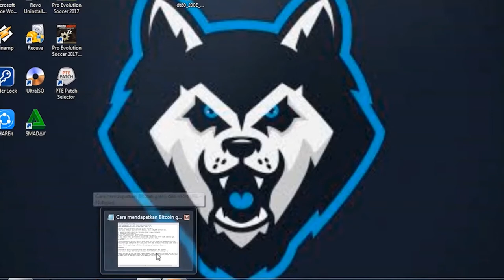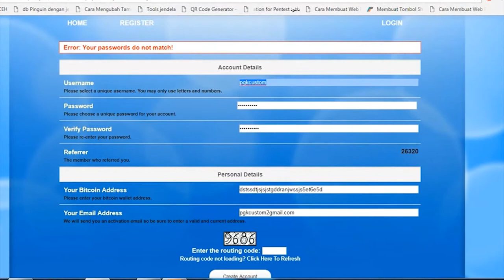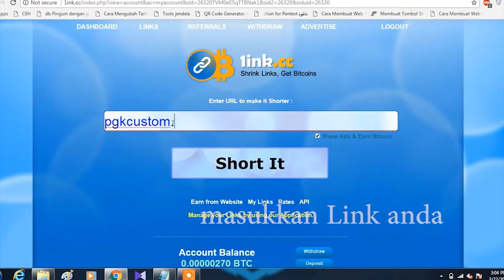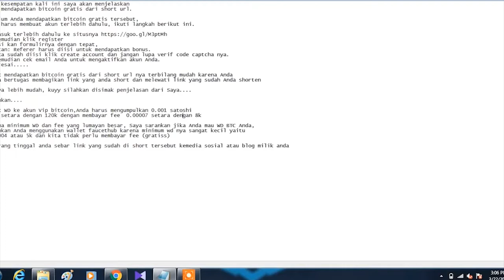Cara Mendapatkan Bitcoin Dari Short URL